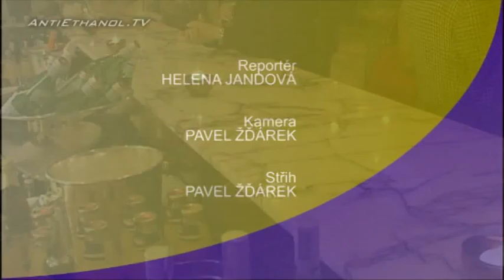Hilton - nová restaurace (1. část)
Reportáž natočená pro Anti-Ethanol TV roce 2009 z otevření nové restaurace Hilton.